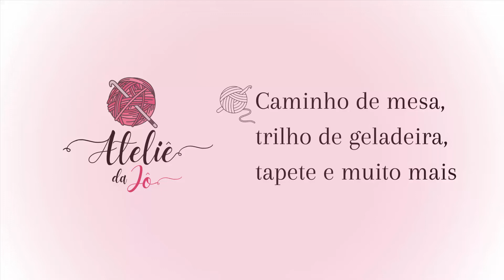Caminho de mesa/ Tapete/ Passadeira/ Manta para sofá/ Trilho de geladeira em crochê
⭐Nesse vídeo você vai aprender de forma simples como fazer um Caminho de mesa/ Tapete/ Passadeira/ Manta para sofá/ Trilho de geladeira em crochê
Sobre a listas de materias foi ultilizado diversos materias e tipos de agulhas.

⭐Lista de materias;
⭐Barbante EuroRoma Nº6
Cores  901 Azul piscina
            1000 Vermelho
                       Cru
⭐Agulha 3,5mm